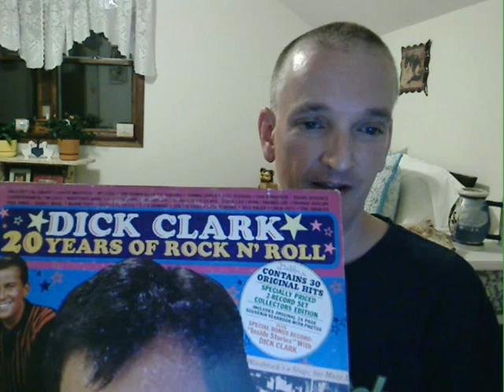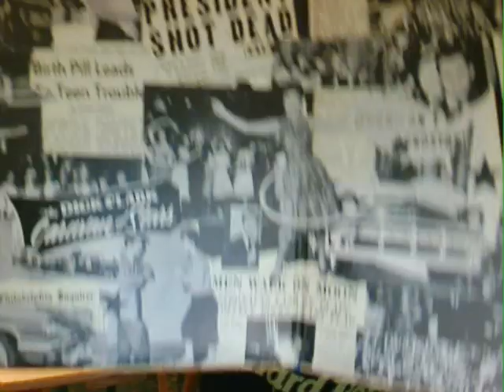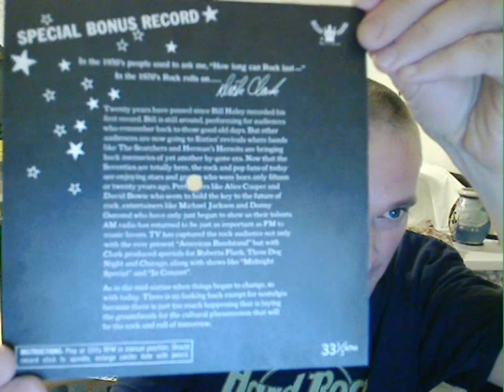Dick Clark 1973 Interview. The First 20 Years Of Rock N' Roll. The American Bandstand TV Show.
I give a brief introduction to where I got the album that this piece came from, which is titled, "Inside Stories With Dick Clark". The main double LP-album set is titled, "Twenty Years Of Rock N' Roll, "1953 to 1973", which, in my opinion, is the "Golden Age Of Rock N' Roll", although there are many great artists after 1973, I still consider this as a time when rock music made major changes in those first 20 years. In the early 1950's, there were artists such as "Les Paul" who was laying the ground work with his revolutionary use of the Gibson electric guitar, and multi-track recording technology, and both of these technologies were still in their infancy. Also, and slightly earlier, the studio tape recorder introduced by "Ampex" corporation in the late 1940's played a major roll in the mastering of rock n' roll records, along with the multi-track capacity it had to offer.

But the main interest was all of the great new artists that Dick Clark helped introduce to the music world by way of his American Bandstand show, which started out in Philadelphia on television station WFIL-TV Channel 6 (currently now WPVI-TV). Hosted by Bob Horn in the early years, Dick Clark became the host in 1957, and remained a fixture there throughout the 1950's, 60's, 70's, early 80's. There is much in depth information online, and in publications to document it all here, so kick back, and let Dick tell you about the first 20 years, and enjoy the American Bandstand fashions and music from the 50's to 70's in this interview, as we remember the 50's, 60's, and 70's...Lloyd Hrdlichka.

Interview audio transferred to digital using stereo gear on background photo.